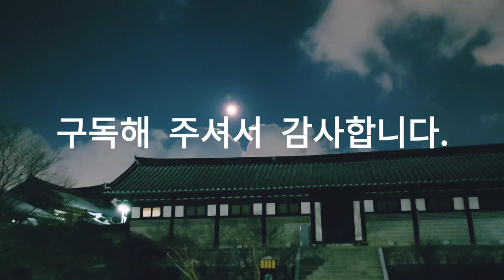남산골, 한옥마을, Namsangol, Hanok Village, 워킹, 자연, 힐링, 여행, Nature, Healing, Travel